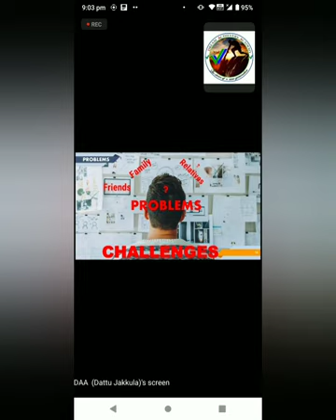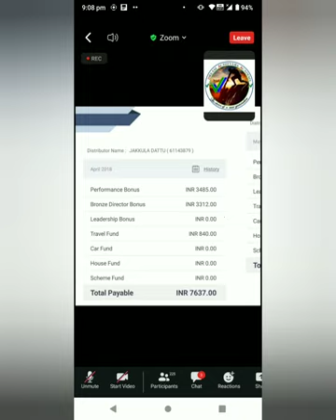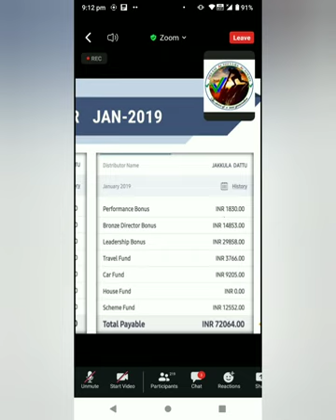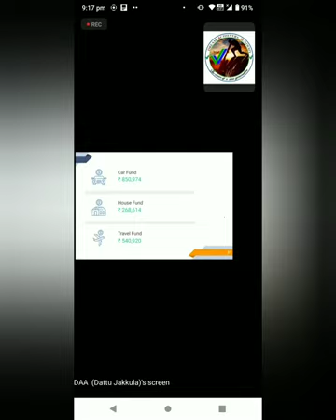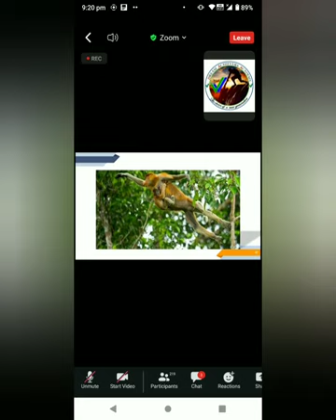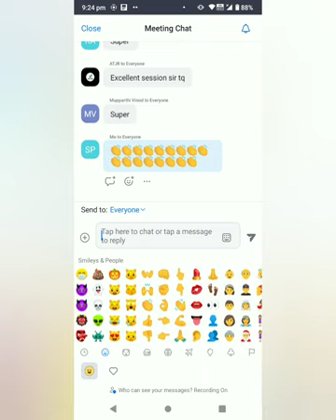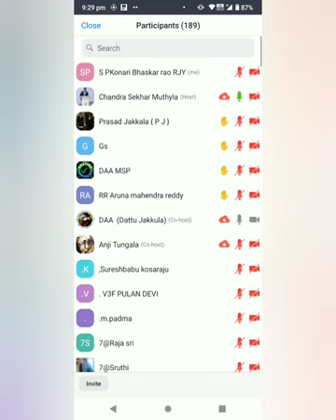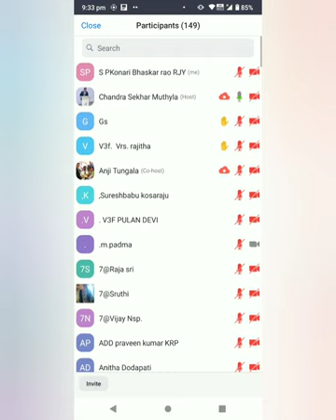vestige jakkula Dattu Garu USD testimony